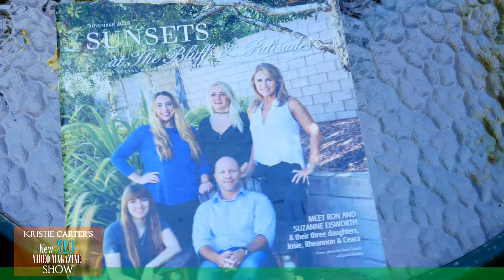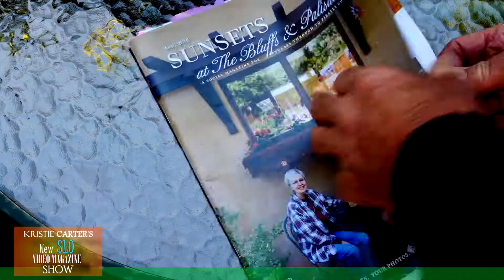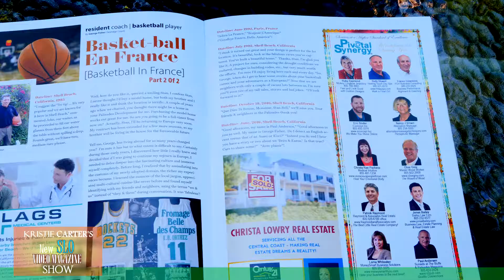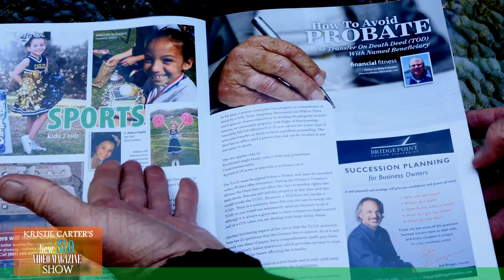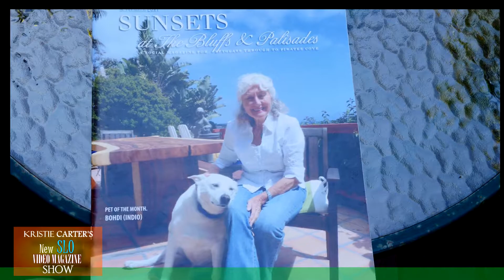SunsetsAtTheBluffsMagazine#KristieCarterShow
Only Local residents on the Central Coast, California share what they are doing, where to go, and best places to eat, hike, surf, go to school, listen to music, and invest in real estate.